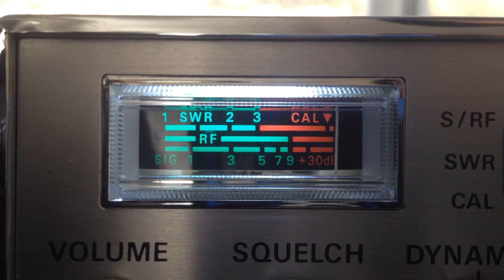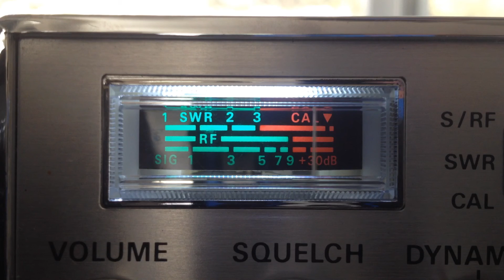601 IL, Choo Choo Train BYU NiceGuy UT, on CB 28 in California